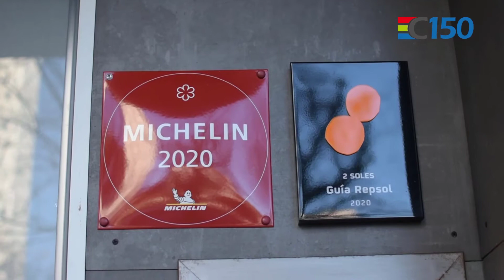El Restaurante Lluerna recibe la Estrella Verde Michelin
“La Sostenibilidad también es Ser respetuoso con el trato Humano”

Han pasado varios días desde que se anunció que el Restaurante Lluerna de Santa Coloma recibiera la Estrella Verde Michelin.

Un reconocimiento independiente otorgado este año por la Guía Michelin, a los 21 restaurantes que son respetuosos con el medio ambiente y llevan a cabo prácticas sostenibles.

Una grata sorpresa para los responsables del restaurante, el Chef Víctor Quintillà y la Sommelier Mar Gómez.

Una mención por la que el restaurante lleva trabajando hace años.

“CUENTAN CON DOS RECONOCIMIENTOS MÁS, LA ESTRELLA MICHELIN, QUE MANTIENE DESDE EL 2013, Y EL BIB GOURMAND DEL BAR VERAT.”

¿Cuál es la receta de la sostenibilidad? Elaboración de una cocina con productos de proximidad, ecológicos y de temporada.

El respeto al medio ambiente en la gestión del día a día, eliminación del porexpán, la sustitución del tetrabrik por envases reciclables, la gestión responsable y energética en la elaboración de los platos, y una máquina de reciclaje continúo de agua.

En opinión del Chef Victor Quintillà y Mar Gómez, la pandemia ha acelerado la visión de negocio hacia el concepto de la sostenibilidad. Pero, ello no implica solo el ser respetuoso con el medio ambiente, sino también con el trato humano.

Es un sector en el que “se trabaja con horarios complicados”, por ello, actualmente llevan a cabo un proyecto propio: “Sostenibilidad 360 grados” que apuesta por salvaguardar y cuidar el buen trato a clientes, proveedores y empleados.

VÍCTOR QUINTILLÀ: “EL GRAN RETO DE LA GASTRONOMÍA ES CONSEGUIR QUE LAS FUTURAS GENERACIONES QUIERAN DEDICARSE A ESTE MUNDO”

Como en el sector hostelero en general, en esta pandemia los responsables del restaurante han vivido varias etapas.

Las medidas impuestas por la Covid-19 no han comportado la reinvención de su negocio, siguen manteniendo la misma filosofía.

Adaptándose a una nueva etapa marcada por un futuro, que aunque de momento sea algo incierto, no les falta ni la ilusión ni las ganas de seguir creciendo.

VÍCTOR QUINTILLÀ: “SIEMPRE ESTOY PENSANDO EN LA PRÓXIMA CARTA”